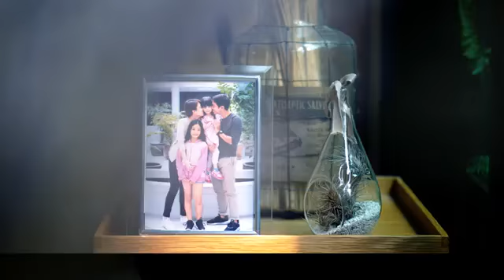The Como Luxury Condo Bukit Jalil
THE COMO | Bukit Jalil, Kuala Lumpur by Meraki Land.

At THE COMO, developer believe designing a home takes more than just good architectural planning – it is also about integrating one’s day-to-day lifestyle with functional spaces to make everyday living easier and more joyful.

Here, excellent connectivity and lifestyle facilities that anticipate how you want to spend your day are examples of their thoughtful living philosophy.

From flexible living spaces designed for various family units to top-notch security for peace of mind, THE COMO simply affords you the luxury of living life the way you want.

Only 320 units, price starts from RM634k* onwards. (Photos attached are their spacious Type F - 1,586 sqft comes with 3 + 1 rooms with the unique lanai.)